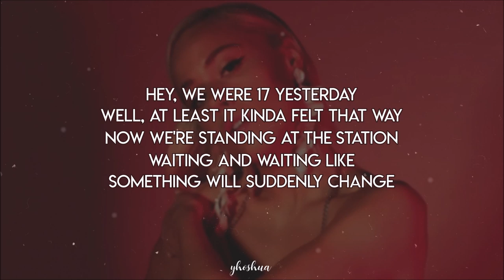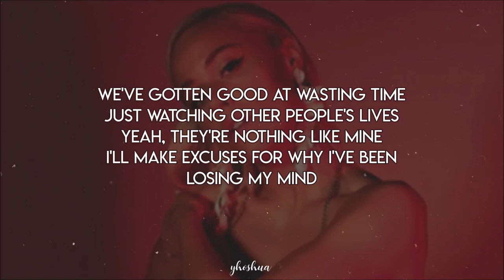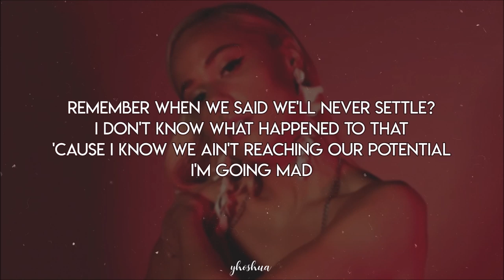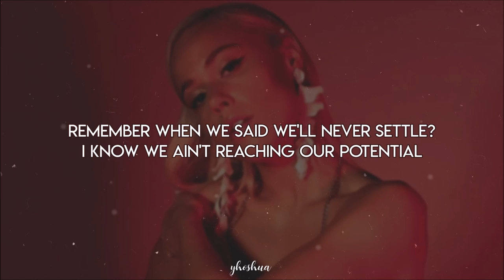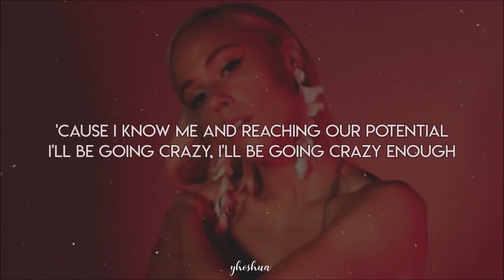julie bergan - crazy enough (lyrics)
The power pop ballad was written by Dag Holtan-Hartwig, Halvor Folstad & Lauren Aquilina.